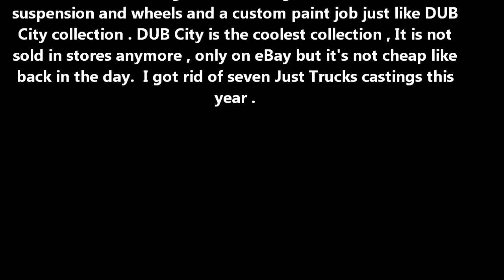The last video of my painted Jada Toys Just Trucks castings I only have 5 of them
I destroyed the Cadillac EXT by Jada Toys because of the plastic base and monster truck wheels , it has a regular color on the inside , it looked like a Chevy Avalanche that Mark of RaceGrooves drive .

This casting used to be fancy with custom rims and paint job , but now Just Trucks used monster truck wheels , I only have five left , I will replace this vehicle with another casting with custom wheels and the wheels must be chrome not other colors .

Here is the castings that I will keep forever.

1. 1957 Chevy Suburban , It has a lifted suspension , and it's a panel truck with extra bull bars on the front , this casting is popular in the Bigtime 4 Wheelin' and High Profile , a version with chrome suspension and larger rims

2. 1972 Chevy Cheyenne , this pickup truck used to be on the DUB City line , High Profile and Bigtime 4 Wheelin' this truck used to be popular since Hot Wheels and Green Light make this truck .

3 2014 Chevy Silverado Pickup , this casting has larger wheels and a lifted suspension , it has a bed covered because the casting is a single piece instead of being separated .

4 . 2008 Ford F-350 , This is a wide 4 door pickup truck , this has larger wheels .

5. The 2006 Nissan Titan , This is a full size pickup truck that appeared on the High Profile line.

The Bigtime Muscle cars are bigger than a hot wheels car so I don't buy these before . It only has a interior and nicer wheels , some of them are in a different color.

I painted and destroyed the 7 Just Trucks castings because they are cheap and some of them have plastic base and a little bit wider and longer than a 1/64 scale pickup truck from M2 , Greenlight , and Hot Wheels .